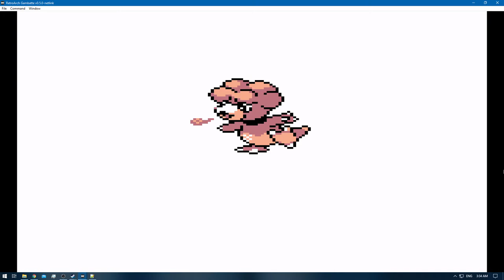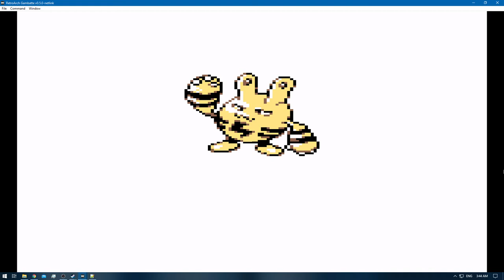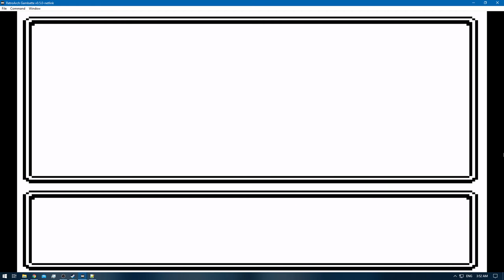[1/3] Pokemon Gold [RA] - Episode 68 - Egg Hatching [NC]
Pokedex Total: 172/251 [Gen 1 & 2]
Pokemons Caught: 4 [Egg hatching]
Pokemons Evolved: 0
Trainers Defeated: 0
Times Wiped Out: 0
Difficulty: Default
Bonus Feature: Retro Achievements [RA]

0:00 - [YouTube Time Stamp Feature]
0:03 - [The Adventure Continues]
1:09 - 9:56 [Eggs hatching]
9:58 - [Magby] [170/251]
10:00 - 19:30 [Egg hatching continues]
19:32 - [Elekid] [171/251]
21:36 - [Egg - Cleffa]
23:40 - 27:13 [Egg hatching continues]
27:15 - [Tyrogue]
27:17 - 30:50 [Egg hatching continues]
30:52 - [Cleffa] [172/251]
31:05 - 32:30 [Sortation]
32:42 - [End of the Episode]

Note: In order to see which pokemon the Tyrogue becomes look @ his stats.
If the Tyrogue has higher Attack stats then Defense it will become a Hitmonlee
If Attack is lower then defense it becomes a Hitmonchan
And if Attack & Defense are 100% the same it will evolve into a Hitmontop

So if you aim for a certain pokemon but the Tyrogue that you have doesn't have the stats
Buy some protein , etc to boost those SPECIFIC stats

Sample: If attack is 25 but Defense is 20 it will become a Hitmonlee
If attack is 25 but Defense is 26 it will become a Hitmonchan
And if both are equal [25 Attack & 25 Defense] it will evolve into a Hitmontop